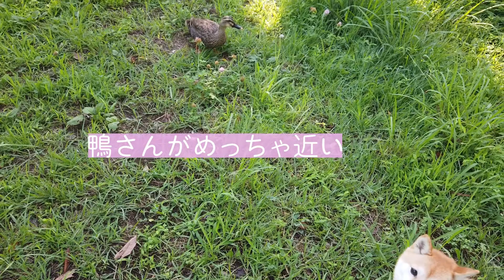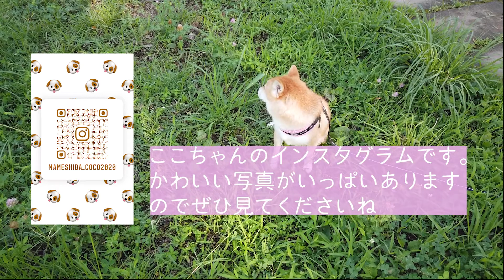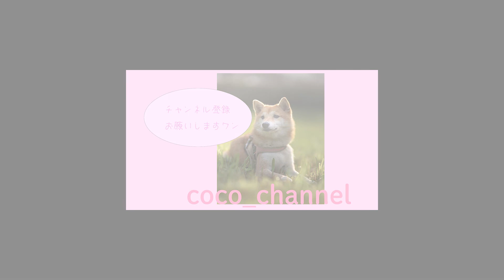【豆柴ここちゃん】おさんぽに行く前にとても不機嫌なここちゃん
実はここちゃんは、おさんぽに行く時は毎回逃げ回っています。
それもかれこれ3年間毎日の日課です（w)
1日、朝昼晩の3回ですから、もう９千回ぐらい繰り返されている行事なのですが、逃げまわる前と捕まった後のここちゃんを公開します。
Actually, coco runs away every time she goes for a walk.
It's been my daily routine for 3 years now (w)
Since it is held three times a day, morning, afternoon and evening, it is an event that has already been repeated about 9,000 times.

mameshibacoco お散歩